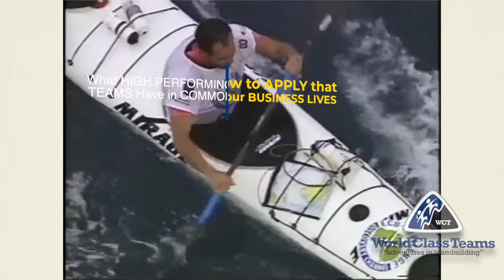Robyn Benincasa Teamwork | Leadership | Inspiration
Robyn Benincasa inspires audiences to create world class teams. Invite her to deliver a LIVE or virtual keynote for your next event.